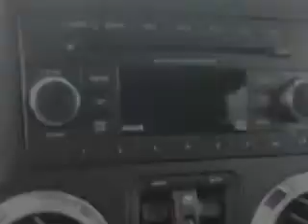2015 Jeep Wrangler Unlimited Hoffman Automotive Hagerstown, MD 21740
Jeep Wrangler Unlimited Check out this Baja Yellow Clear Coat Jeep Wrangler Unlimited SUV 4X4, equipped with a 6 Cylinder engine.
MILES:     16
VIN:1C4BJWFG6FL531921

Hoffman Automotive
101 South Edgewood Drive
Hagerstown, Maryland 21740